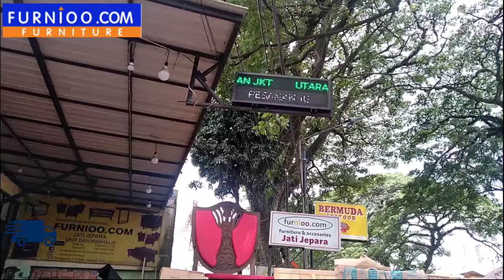Testimoni Pak Maulidiono Kursi Jati Tamu Sofa Lemari Meja Makan Surabaya Malang Batu FURNIOO.COM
Segera Dapatkan Voucher Shopee / Kupon / Diskon / GiveAways / Update Informasi Terbaru disini: *** *** Terbatas hingga akhir minggu ini.
Pak Mauludiono dan Ibu adalah salah satu Customer kami. Terimakasih atas Interview Testimoninya.

FURNIOO.COM mempersembahkan Testimoni para Customer kami. Apakah Anda masih mencari Furniture murah atau Furniture Jati yang murah? Tidak ada salahnya sih:) Akan tetapi apakah tidak sayang kalau dalam waktu beberapa lama, Furniture Anda Goyang, atau Cat Finishingnya Lusuh. Bukankah Anda nanti bisa kecewa. Akhirnya harus Beli Lagi. Kenapa nggak beli yang premium sekalian di FURNIOO.COM, Struktur Kuat, Kayu Jati Tua merahan, dengan Finishing yang tahan hingga 20 tahun atau lebih?
Jadinya kan LEBIH TAHAN LAMA, LEBIH MURAH dan LEBIH PUAS khaan..ntar gak perlu beli-beli lagi :) kursitamujati kursisudutjati kursisofajati kursimakanjati dipanjati tempattidurjati lemaripakaian2pintu lemaripakaianjati2pintu lemaripakaianjati3pintu buffettvjati mejatvjati rakbukujati mejamakanjati kursijati. Hubungi: 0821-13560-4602